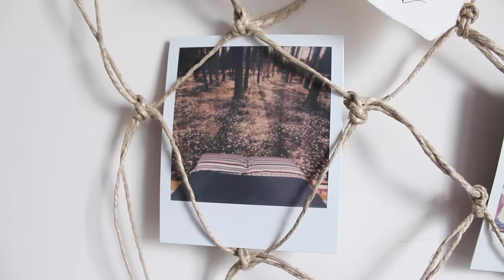DIY Free People Inspired Photo Display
Just another Free People Inspired DIY. What's new with you?

-Twine
-Sandpaper
-Scissors
-Twig
-Clothespins
-Photographs

Phase Three by Silent Partner